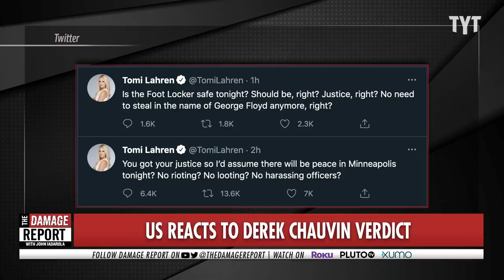Tomi Lahren Goes Off On Twitter In Racist Tirade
Tomi Lahren rages on Twitter after the Derek Chauvin conviction. John Iadarola and Jayar Jackson break it down on The Damage Report.

“With nationwide emotions running high following the conviction of former Minneapolis police officer Derek Chauvin for the murder George Floyd, right-wing media reacted in opposite fashion to the general public, attempting to infuriate followers and lash out at the verdict.

Many on the right, both in media and politics, invoked conservatives' word of the year, suggesting that the trial was "rigged" or impacted by "mob rule." Other, more "mainstream," conservative figures complained about the remarks made by President Biden and Rep. Maxine Waters, D-Calif., who praised the verdict and called for a broader push for racial justice."